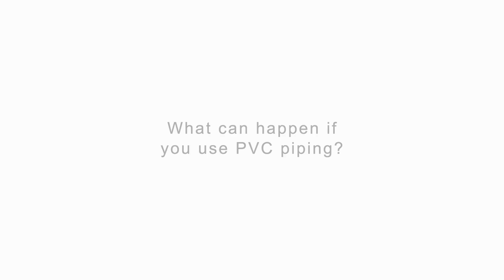Why You Should Not Use PVC For Your Compressed Air System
When installing a compressed air system into a business, people often look to PVC piping as an option to build a piping system because it is cheap, versatile and easy to install. However, using PVC pipe in any compressed air application is extremely dangerous and NOT recommended by multiple associations and manufacturers.